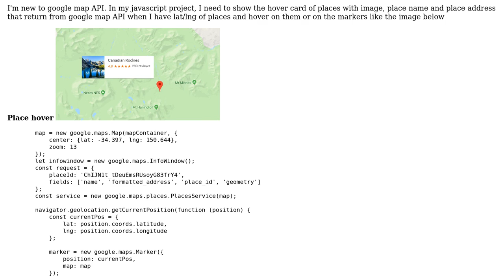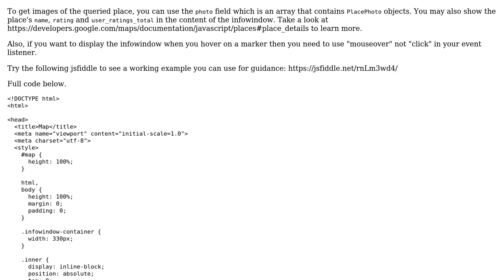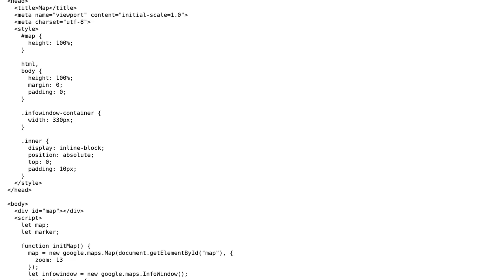Google map API: How to show hover card when hover to a place/marker by using javascript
With thanks & praise to God, and with thanks to the many people who have made this project possible! You are responsible for your own actions.